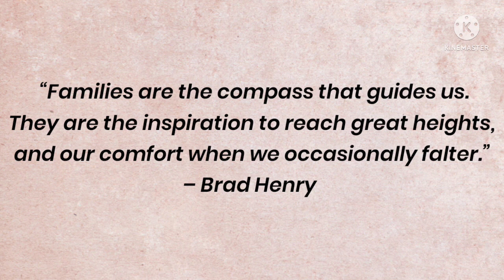Beating the Heat @ Eurasian Paradise Resort, Pasacao|Short Vlog|May 7, 2022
"Open Me"

|BGM|
-Beach Pop by Auditory Music from KineMaster
-Family Day by Berlin Connection from KineMaster
-Beach Lover by Auditory Music from KineMaster
-Boracay Breeze by Auditory Music from KineMaster
-Dance On The White Beach by Auditory Music from KineMaster
-Come Through Instrumental by Kang, sunwoo from KineMaster

VIDEO EDITOR USED:
-KineMaster|available on both PlayStore & Apple Store

“The Copyrights Act of 1976”